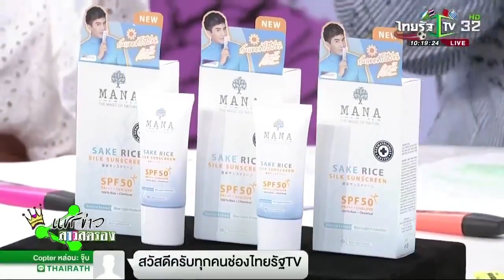💢โปรแรงๆ ... ไม่จัดคือโคตรพลาด💢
1 ฟรี 1 กันแดดพี่โป๊ป‼️ ยอดสั่งถล่มทลาย
ปังในปัง ลูกค้าก็ซื้อตุน ... ตัวแทนก็แชทแตกจนนิ้วล๊อค